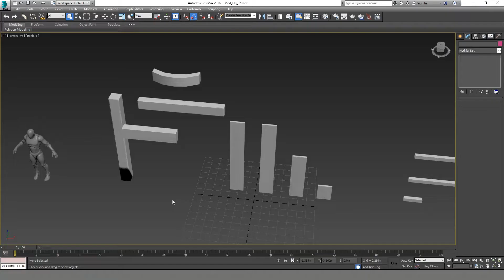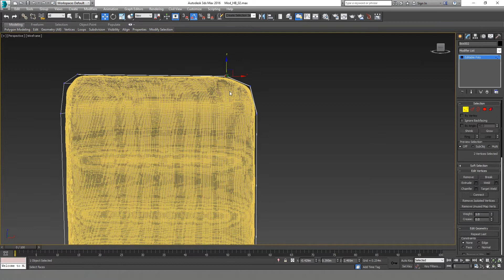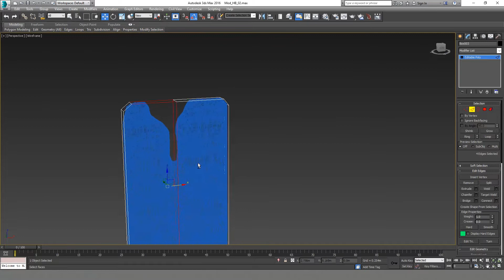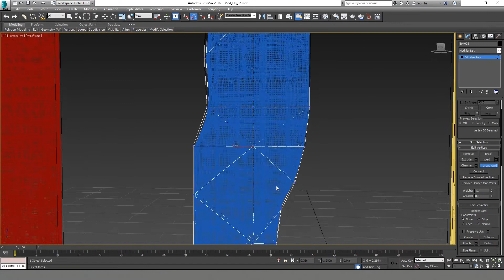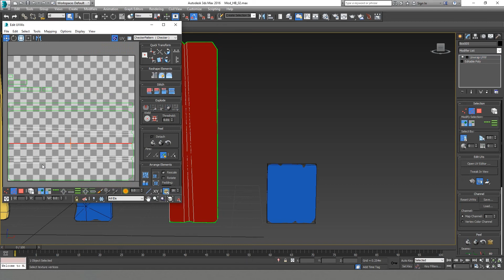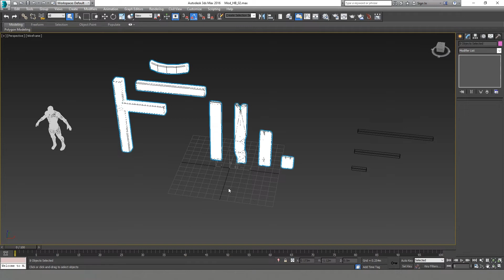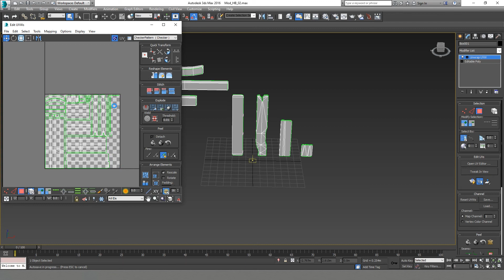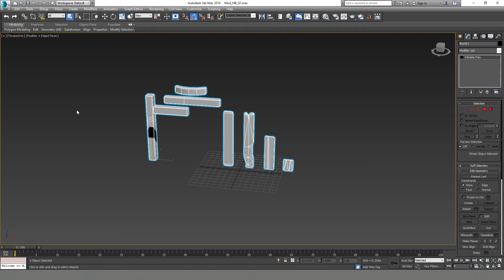Modeling Hellblade like Environment - Part 5 - Finishing our low poly models and UV Maps in 3Ds Max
In this tutorial series, we will create an environment that looks and feels like Hellblade. I'll be making and showing you everything on the fly to you can see all my thought process, the mistakes I make and elements that I'll replace because they did not work out.

I've made promotion for my Udemy course: "How to Create High Quality 3D Scanned Model"
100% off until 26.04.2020